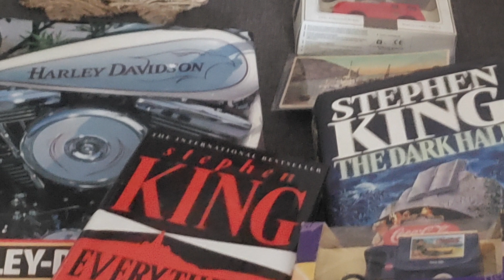Antique Hunting at Vintage Store